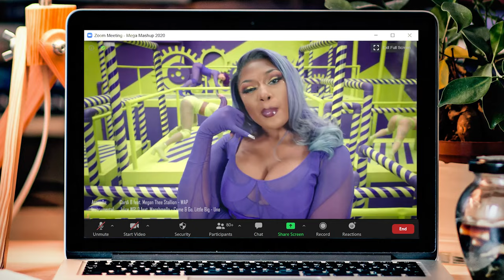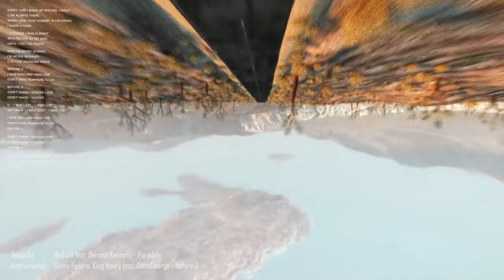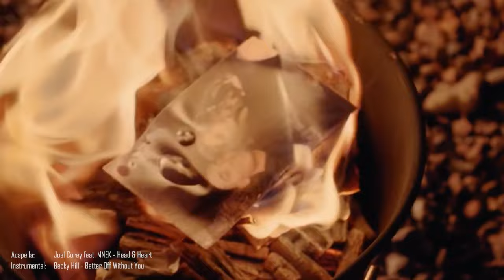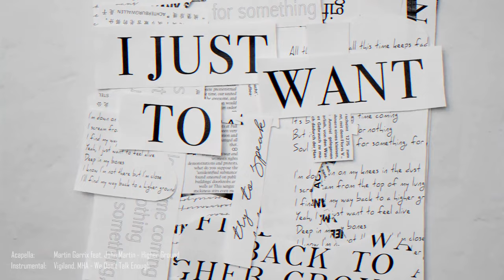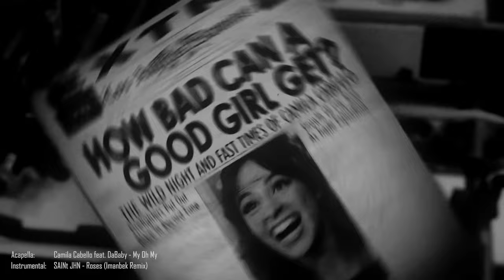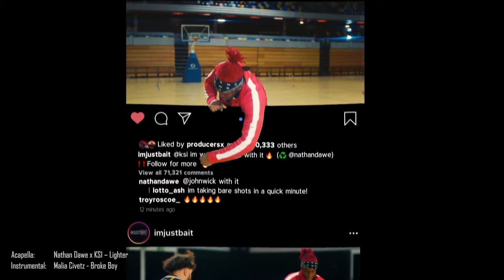80+ Pop Tunes - Mega Mashup 2020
Track listing:
1. Little Mix - Not a Pop Song
2. Will Ferrell, My Marianne - Jaja Ding Dong (from "Eurovision Song Contest: The Story of Fire Saga")
3. Juice WRLD feat. Marshmello - Come & Go
4. Cardi B feat. Megan Thee Stallion - WAP
5. Little Big - Uno
6. Yolanda Be Cool & DCUP - We No Speak Americano (10th Anniversary Edit)
7. Dua Lipa - Physical
8. Saweetie & GALXARA - Sway With Me (from "Birds of Prey")
9. N.F.I feat. Riton & Faangs - Don't Talk To Me
10. Doja Cat - Boss Bitch (from "Birds of Prey")
11. Meduza feat. SHELLS - Born To Love
12. Mark Knight, Rene Amesz feat. Tasty Lopez - All 4 Love
13. Trevor Daniel - Falling
14. Morixo, CHANEY - Good For Me
15. Sonny Fodera, King Henry feat. AlunaGeorge - Before U
16. Meduza feat. Dermot Kennedy - Paradise
17. Topic feat. A7S - Breaking Me
18. THAT KIND - Lights Go Down
19. Becky Hill - Better Off Without You
20. Joel Corey feat. MNEK - Head & Heart
21. Sam Feldt & Sigma feat. Gia Koka - 2 Hearts
22. Silva Hound feat. Michael Kovach and Chi-Chi - Addict
23. Skrillex, Boys Noize, Ty Dolla $ign - Midnight hour
24. Ava Max - Kings & Queens
25. Martin Garrix feat. John Martin - Higher Ground
26. Vigiland, MHA - We Don't Talk Enough
27. Tones and I - Fly Away
28. Disciples - I Got You
29. Galantis feat. Charli XCX - We Are Born To Play
30. Becky Hill, Sigala - Heaven On My Mind
31. Sigala, James Arthur - Lasting Lover
32. Joel Corry - Lonely
33. Lady Gaga feat. Ariana Grande - Rain On Me
34. BENEE feat. Gus Dapperton - Supalonely
35. SOFI TUKKER, Gorgon City - House Arrest
36. Yung Bae, bbno$ & Billy Marchiafava - Bad Boy
37. Mashd N Kutcher feat. Dan Andrews - Get On The Beers
38. Europa feat. RAYE - Tequila
39. SAINt JHN - Roses (Imanbek Remix)
40. Nea - Some Say (Felix Jaehn Remix)
41. Camila Cabello feat. DaBaby - My Oh My
42. Jason Derulo - Take You Dancing
43. Alison Wonderland & Valentino Khan - Anything
44. Tiësto - The Business
45. Gryffin feat. Maia Wright - Body Back
46. Travis Scott - Goosebumps (HVME Remix)
47. Starley - Arms Around Me
48. PS1 feat. Alex Hosking - Fake Friends
49. blackbear - hot girl bummer
50. RAYE - Natalie Don't
51. Miley Cyrus - Midnight Sky
52. Lady Gaga - Stupid Love
53. Ariana Grande & Justin Bieber - Stuck with U
54. Regard, RAYE - Secrets
55. Dua Lipa - Hallucinate
56. Duck Sauce - Captain Duck
57. Ava Max - My Head & My Heart
58. The Pussycat Dolls - React
59. Clean Bandit and Mabel feat. 24kGoldn - Tick Tock
60. Mabel - Boyfriend
61. BTS (방탄소년단) - Dynamite
62. Kygo feat. Zara Larsson, Tyga - Like It Is
63. Martin Jensen & RANI - At Least I Had Fun
64. GRACEY, Alexander 23 - Like That
65. Kygo feat. Zak Abel - Freedom
66. Harry Styles - Watermelon Sugar
67. Kygo feat. Valerie Broussar - The Truth
68. Dua Lipa - Break My Heart
69. Jonas Brothers - What A Man Gotta Do
70. Amy Shark - Everybody Rise
71. SOFI TUKKER - Purple Hat
72. Doja Cat feat. Gucci Mane - Like That
73. SZA, Justin Timberlake - The Other Side
74. 24kGoldn feat. iann dior - Mood
75. Martin Jensen, James Arthur - Nobody
76. Sam Feldt, Karma Child feat. Tabitha - The Best Days
77. Ritt Momney - Put Your Records On
78. Kylie Minogue - Magic
79. Malia Civetz - Broke Boy
80. Katy Perry - Smile
81. Nathan Dawe x KSI – Lighter
82. Sia - Together (from "Music")
83. OneRepublic - Better Days
84. Marshmello & Halsey - Be Kind